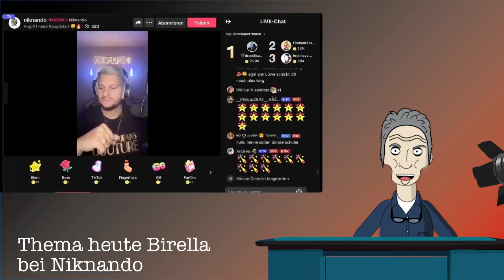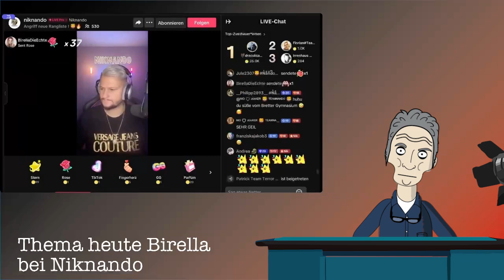Keks News: Heute Birella bei Niknando oder so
Birella hat nun auch bei Niknando gespendet, zusammen mit Campingdude.
Also spendet sie nicht nur beim Herrn Winkler sonder auch bei anderen nicht ganz korrekten Streamern.

Pastiches
Das deutsche Gesetz zur Anpassung des Urheberrechts an die Erfordernisse des digitalen Binnenmarktes vom Mai 2021 spricht von Pastiches, Parodien und Zitaten, um Memes,Remixes, Cosplays und ähnliche nutzergenerierte Inhalte abdeckenzu beschreiben, die auch künftig erlaubt bleiben sollen. Der dazugehörige § 51a ist seit dem 7. Juni 2021 in Kraft. Bis der Begriff durch die Rechtsprechung präzisiert wird, ist der Anwendungsbereich und damit der Eintritt der mit der Einführung beabsichtigten Wirkungen offen.

Urheberrechtsgesetz
§ 51
Zitate
Zulässig ist die Vervielfältigung, Verbreitung und öffentliche Wiedergabe eines veröffentlichten Werkes zum Zweck des Zitats, sofern die Nutzung in ihrem Umfang durch den besonderen Zweck gerechtfertigt ist. 2Zulässig ist dies insbesondere, wenn

1. einzelne Werke nach der Veröffentlichung in ein selbständiges wissenschaftliches Werk zur Erläuterung des Inhalts aufgenommen werden,
2. Stellen eines Werkes nach der Veröffentlichung in einem selbständigen Sprachwerk angeführt werden,
3. einzelne Stellen eines erschienenen Werkes der Musik in einem selbständigen Werk der Musik angeführt werden.
3Von der Zitierbefugnis gemäß den Sätzen 1 und 2 umfasst ist die Nutzung einer Abbildung oder sonstigen Vervielfältigung des zitierten Werkes, auch wenn diese selbst durch ein Urheberrecht oder ein verwandtes Schutzrecht geschützt ist.

§ 51a
Karikatur, Parodie und Pastiche

Zulässig ist die Vervielfältigung, die Verbreitung und die öffentliche Wiedergabe eines veröffentlichten Werkes zum Zweck der Karikatur, der Parodie und des Pastiches. 2Die Befugnis nach Satz 1 umfasst die Nutzung einer Abbildung oder sonstigen Vervielfältigung des genutzten Werkes, auch wenn diese selbst durch ein Urheberrecht oder ein verwandtes Schutzrecht geschützt ist.